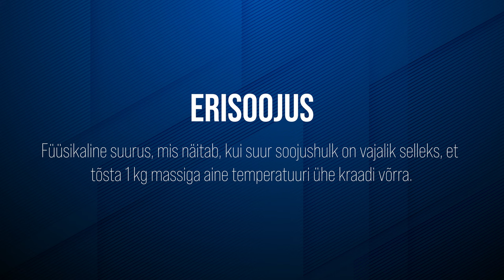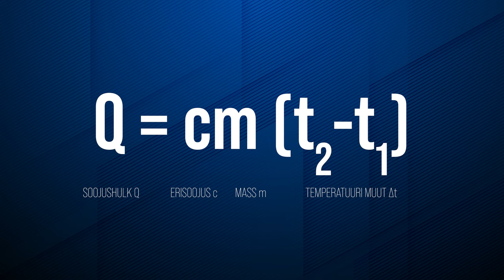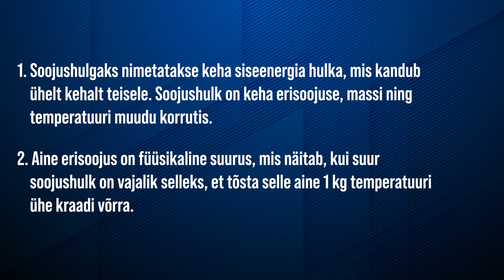Soojushulk ja erisoojus | VIDEOÕPS Füüsika. Soojusõpetus #4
Soojusõpetuse seeria neljandas videos tutvustavad Robert ja Marko soojushulga ja erisoojuse mõisteid ning uurivad, miks sama kaua sama kuumal pliidiplaadil olnud tassitäied teed on erineva temperatuuriga. Video on mõeldud kasutamiseks põhikooli III kooliastme füüsika õppes, kus teemaks on soojusõpetus.

Sisukord:
00:00 Sissejuhatus
00:38 Soojushulk
01:19 Soojus vs temperatuur
01:57 Millest soojushulk sõltub?
02:50 Erisoojus
03:51 Soojushulga valem
04:27 Miks oli erinev temperatuur?
05:00 Kokkuvõte

Video sisu: Marko Häelm, Robert Reesar, Ingrid Rõigas, Kaido Reivelt
Kaamera ees: Marko Häelm, Robert Reesar
Filmimine ja montaaž: Martin Männik
Režissöör ja projektijuht: Kristo Siig